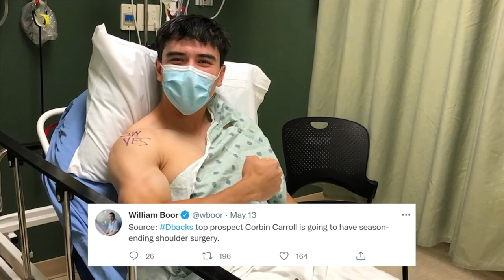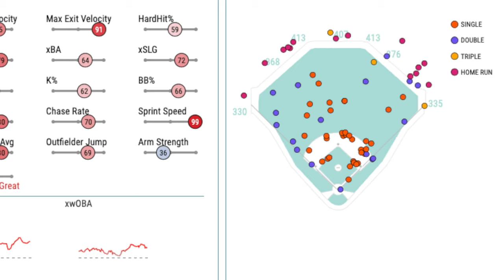The Rise of Diamondbacks' Face of the Franchise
Corbin Carroll and the Diamondbacks are for real in 2023. Carroll was a highly touted HS prospect, tore up the minor leagues even while facing adversity with injury, and is the Diamondbacks new face of the franchise. Be on the lookout for Corbin in Phoenix over the next 8+ years.